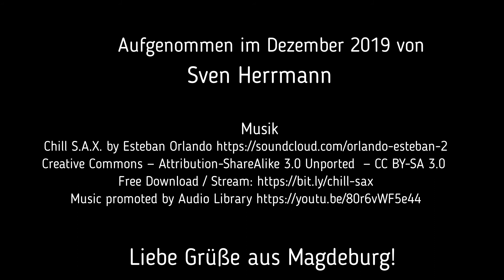Magdeburg | Ein kleiner Gruß von der Stadt an der Elbe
Liebe Grüße aus Magedeburg. Ein kleiner Flug über die Elbe.